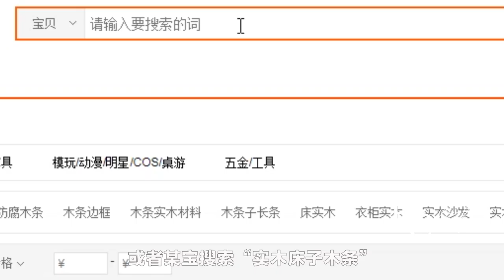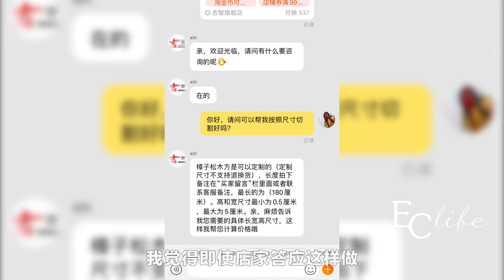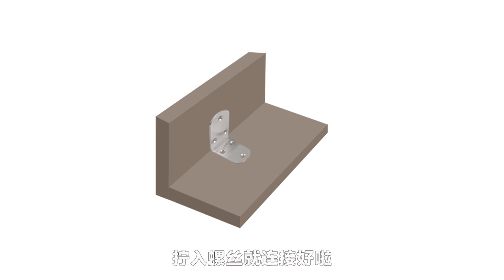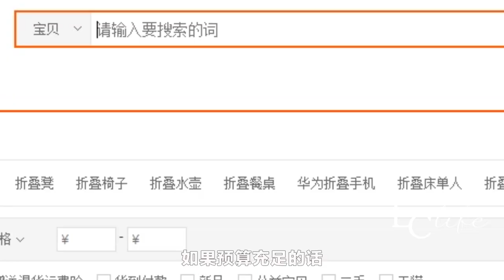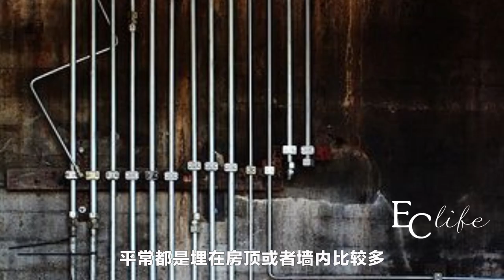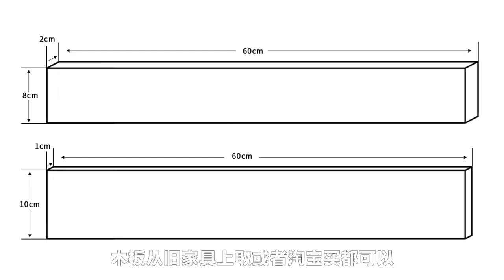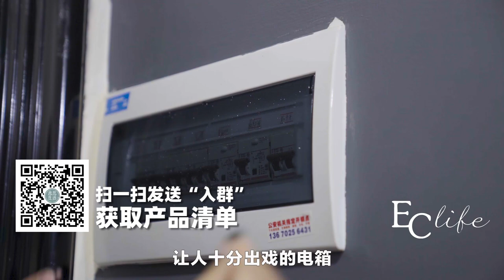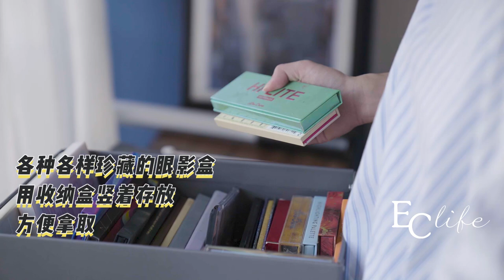【Eng sub】最能收纳的工业风蜗居爆改！改造美妆博主的14㎡情侶小单间，如何用床底空間打造一個mini衣帽間？ | EClife意思生活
最能收纳的工业风蜗居爆改！改造美妆博主的14㎡情侶小单间，如何用床底空間打造一個mini衣帽間？
不捨得斷捨離，就全收納起來！ 14㎡賽博工業風情侶蝸居爆改！
Hi~大家好！這裡是EClife的官方YouTube頻道。

◆入群討論家居話題：向“EClife意思生活”公眾號發送“入群”